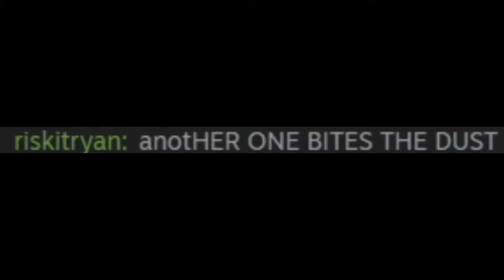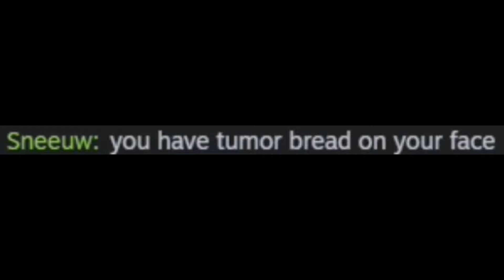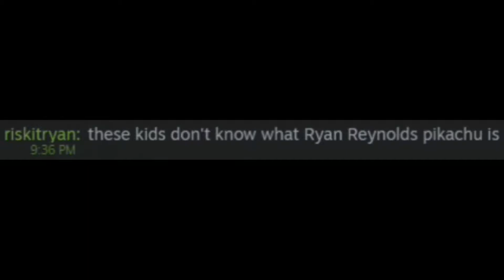Stuff That Happens On Achievement Engineer #19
I DO NOT CLAIM ANY OF THE SONGS OR SOUND EFFECTS. THIS IS ALL OUT OF PURE FUN AND ENTERTAINMENT. ENJOY